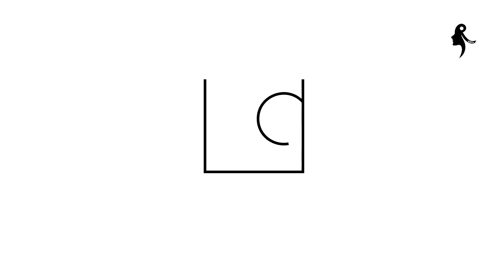HOW TO DRAW A BOY CLIPART EASY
HOW TO DRAW A BOY CLIPART EASY STEP BY STEP

This channel is dedicated to help anyone draw live with me using simple step by step techniques that work wonders. Hopefully you will have best time with my channel.